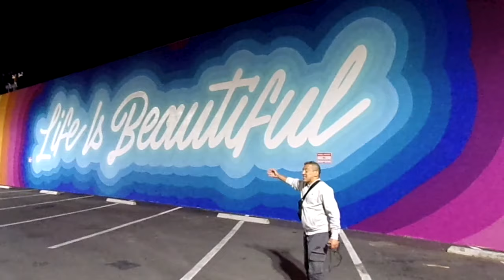KliK TV Early November Trailer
Be one of the first to join the KliK TV RevoLutIon.